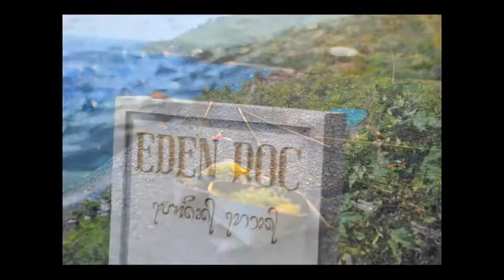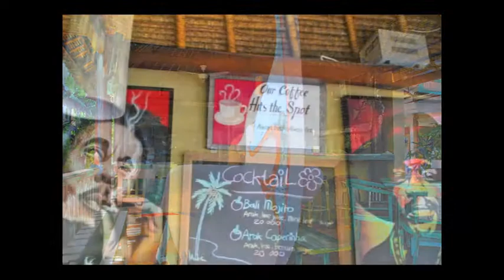Selamat Datang : Explore and Enjoy Bali